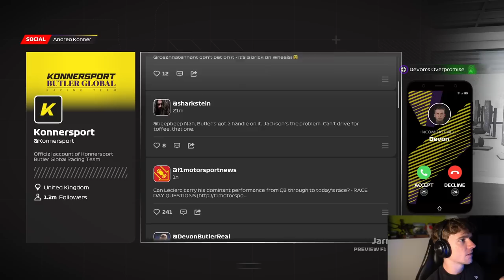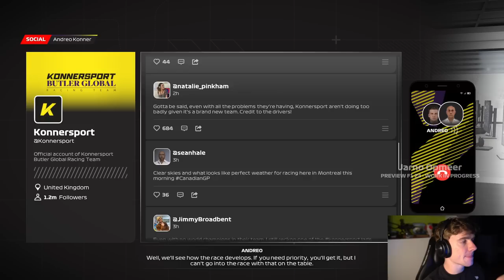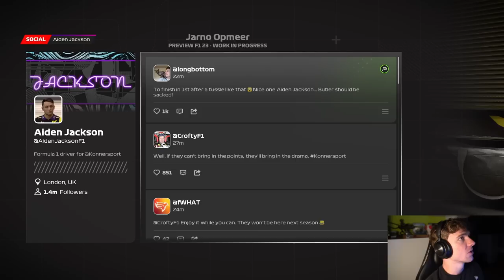FROM ZERO TO HERO? - F1 23 Braking Point 2 Chapter 2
Aiden and Devon come to blows on-track - can I step in and cook hard enough to make the best of a bad situation?